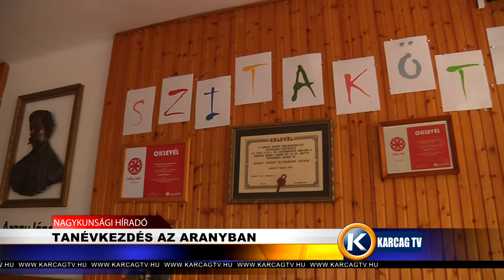Tanévkezdés az Aranyban